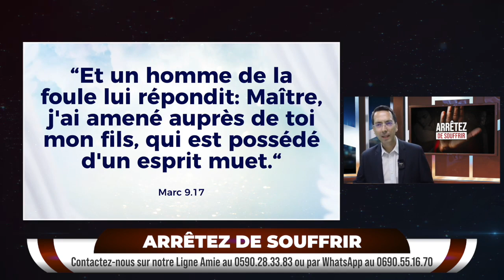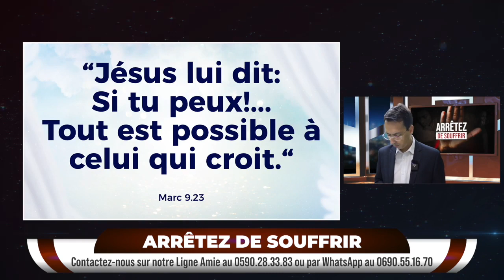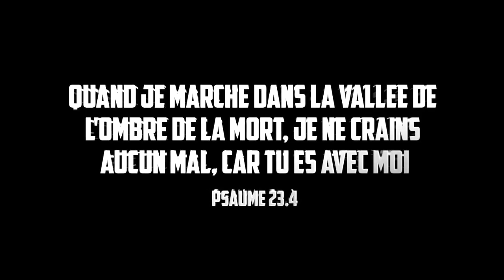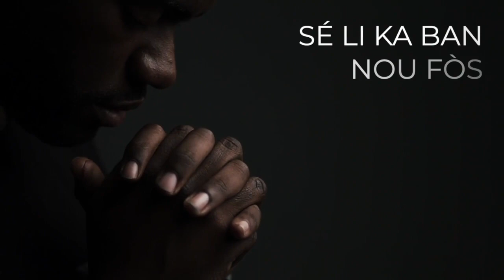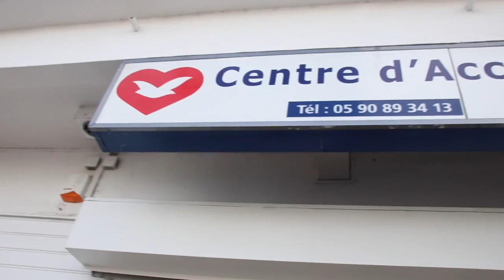Émission Arrêtez de Souffrir - Mardi 11 Octobre